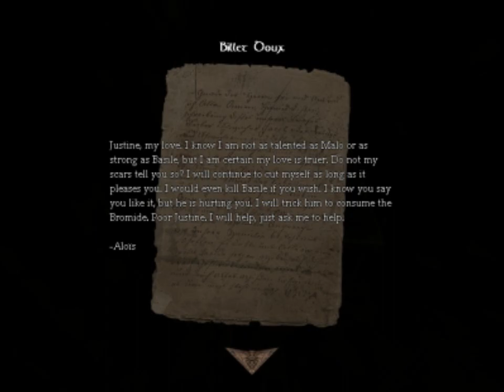:'( SheNoob plays: Amnesia: Justine DLC - Part 1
Beck plays Amnesia: Justine all alone :( if you're wearing headphones, I suggest you turn your volume down.